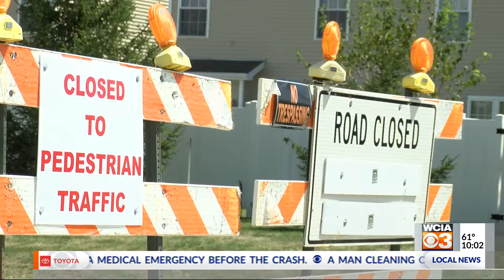I57 crash pkg